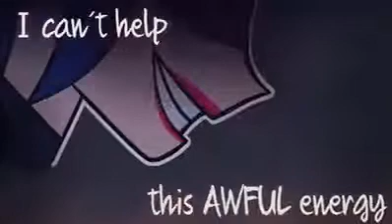Marinette Akumatizada AMV - Halsey